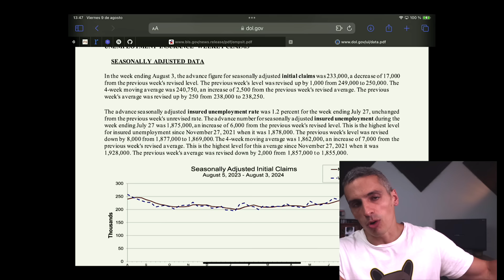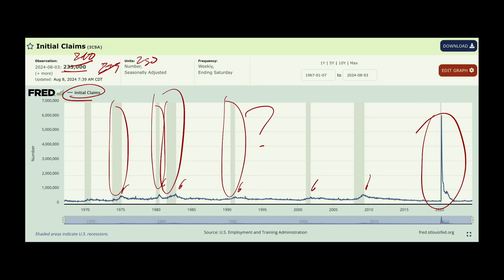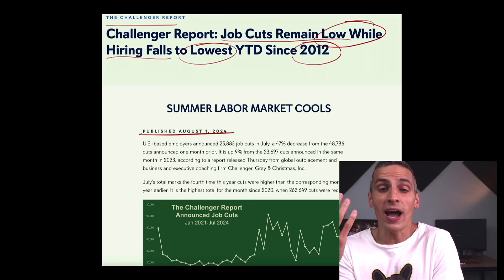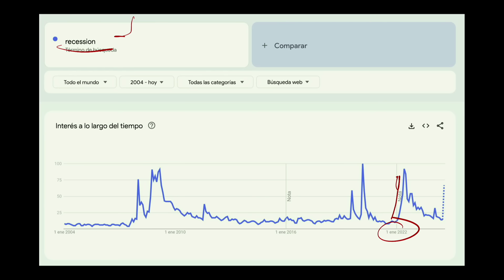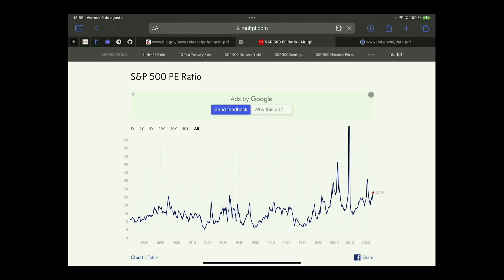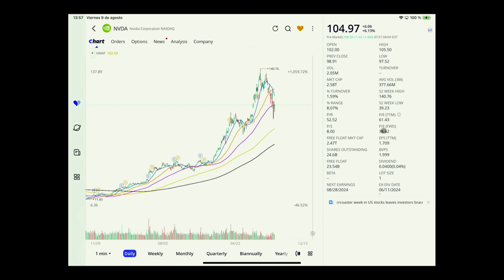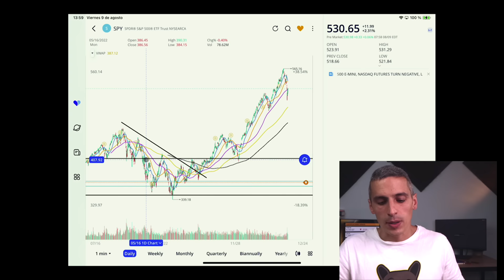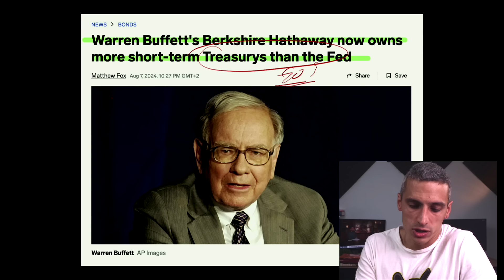⚠️ La RECESIÓN es INEVITABLE: Los 2 GRANDES PROBLEMAS y QUÉ COMPRAR AHORA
Los últimos datos macroeconómicos nos confirman que la recesión es inevitable por estos 2 grandes problemas. Sin embargo, el mercado parece mirar hacia otro lado. Qué deberíamos comprar ahora? Deberíamos vender nuestro portfolio como hizo Warren Buffett? Quizás comprar small caps? Acciones de Nvidia o Tesla?

📈 DESCUENTO del 20% en KOYFIN: La MEJOR PLATAFORMA para ANALIZAR ACCIONES

🏦 Regístrate en Binance y obtén un 25% de descuento en tus comisiones PARA SIEMPRE comprando y vendiendo crypto con este

Mi Equipo